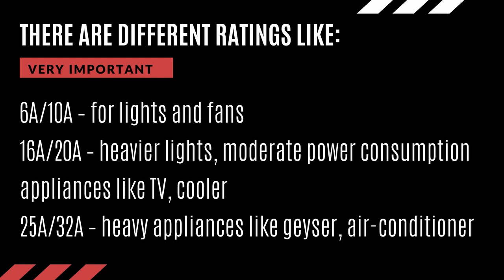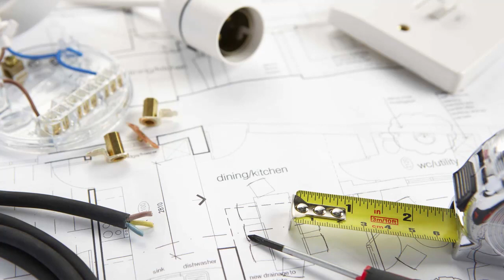10 Tips To Choose Best Modular Switches and Sockets 2020-21 in India (Hindi)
▶ Agar ghar ya office ke liye modular switches aur sockets kharidane ka plan kar rahe hai to inn 10 tips ko jaldi se sun lijiye

▶ Regular expert advice from Pronix Lighting & Electricals (Sub!)

▶ Make Your Amazon Purchases:

▶ Discounted Prices & My Suggested Switches & Sockets:-
Anchor Roma Switch (10 Pack)
Anchor Roma Twin Socket 10/20
Havells Crabtree Athena 10A Switch (12 Pack)
Havells Crabtree 10/25A Socket
Legrand Mylinc 6A Switch
GoldMedal Four Five Series
Schneider electric Zencelo